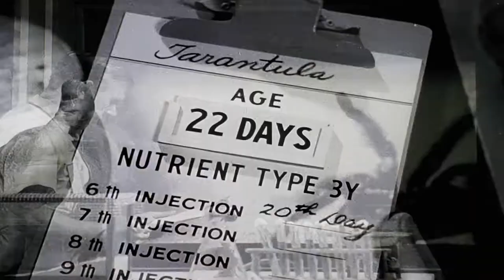TARANTULA Movie Review (1955) Schlockmeisters #1596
TARANTULA Movie Review - Giant spider strikes! Crawling terror 100 feet high!